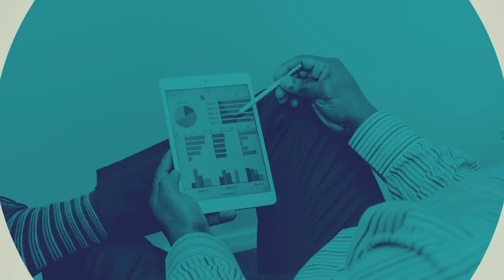Insurance Agent Training & Motivation - Does Money Motivate You??? 💰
Insurance Agent Training (Motivation Monday EP9) - Cody wants you excited for the week and to pinpoint what motivates you on the dreaded day known as MONDAY.  If you proactively work harder by leveraging what makes you want to work more, you will achieve success in no time!!!